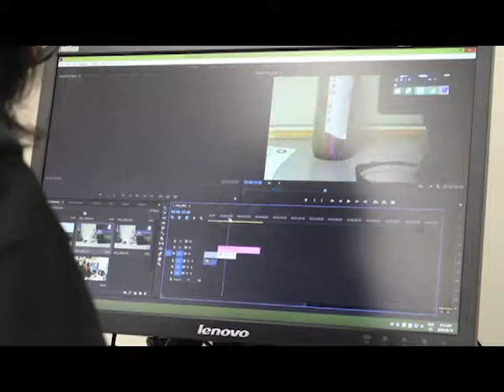Premiere Editing Drink Commercial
Lick it and click it!
This is how I got so good at making videos.

Actor 1: Isen
Actor 2: Kye
Camera: Kye, Logan, Isen